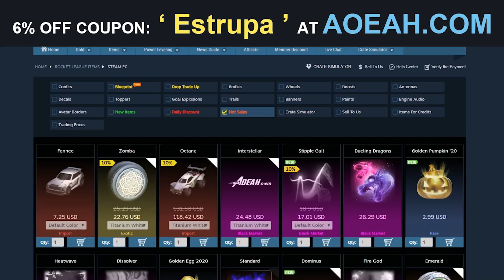ROAD TO SUPERSONIC LEGEND con DOMINUS ~ ROCKET LEAGUE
Hoy volvemos a tope road to SupersonicLegend con nuestro querido dominus en Rocket League.

- - - - - - - - - - - - - - - - - - - - - - - AOEAH - - - - - - - - - - - - - - - - - - - - - - - - - -

- - - - - - - - - - - - - - - - - - - - - -  TEAM BDS AMBASSADOR- - - - - - - - - - - - - - - - - - - - - - - - -
Si queréis apoyar a mi actual equipo os dejo el enlace a la tienda para comprar cualquier cosita de merchandising ↓

- - - - - - - - - - - - - - - - - - - - - - - OTHERS - - - - - - - - - - - - - - - - - - - - - - - - - -

- - - - - - - - - - - - - - - - - - - - - - - - - - - - - - CANCIONES - - - - - - - - - - - - - - - - - - - - - - - - - - - - -